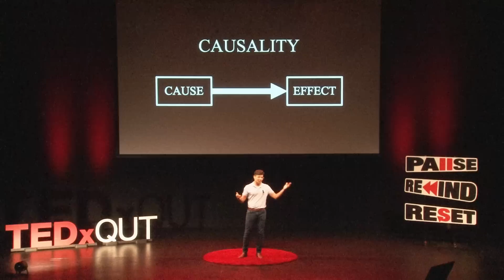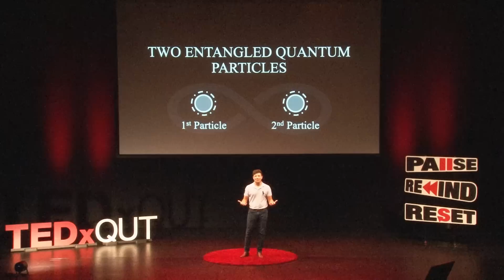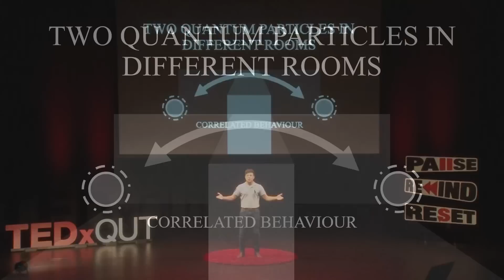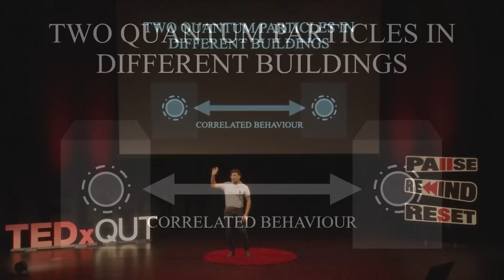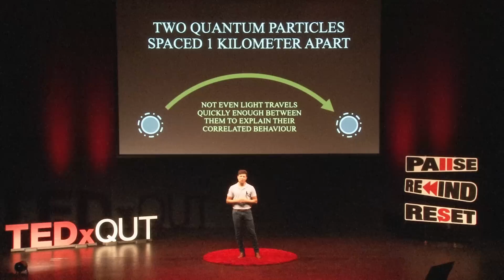When effects don't have causes | Abdul Karim Obeid | TEDxQUT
What happens when effects don't have causes? How does this impact our understanding of the world around us?

Dr Abdul Karim Obeid is a researcher of the Australian Research Council's Centre of Excellence for Automated Decision-Making & Society, with an interest in Machine Learning, Ethics of Automated Systems, and the foundations of Quantum Information Science. Being a member of the Quantum Interactions research group, he has contributed to the study of quantum contextuality: a phenomenon that is largely about establishing the causes of effects, or more so instances where this cannot be done. This talk was given at a TEDx event using the TED conference format but independently organized by a local community.